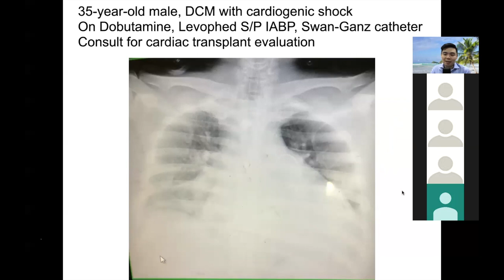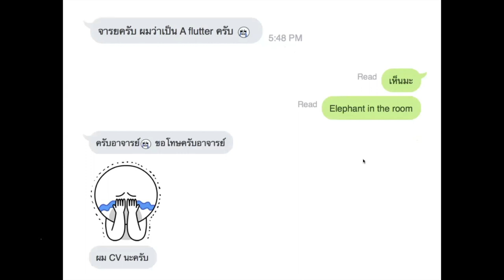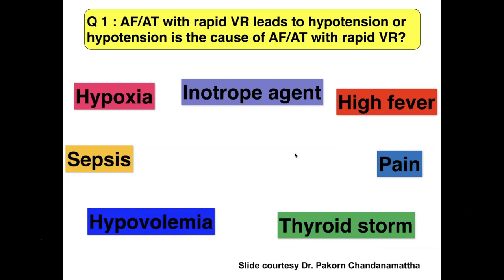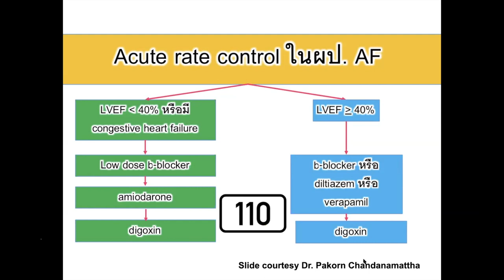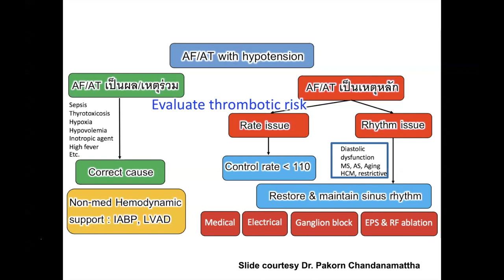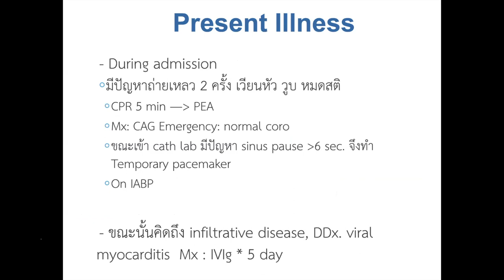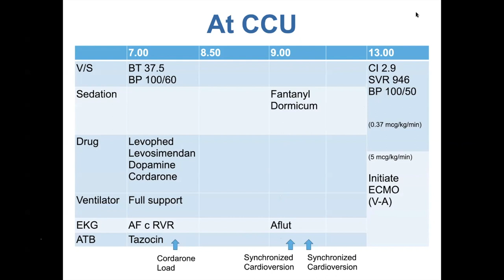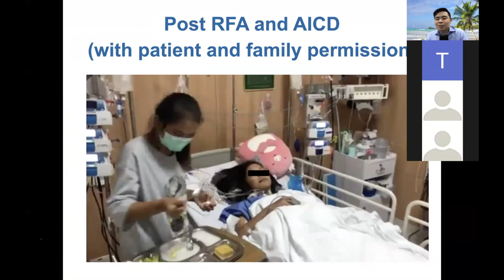Cardiogenic shock Part 5 : The arrhythmias contributing to cardiogenic shock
ไม่มี slide ให้นะครับ เพราะเป็นเคสผู้ป่วย